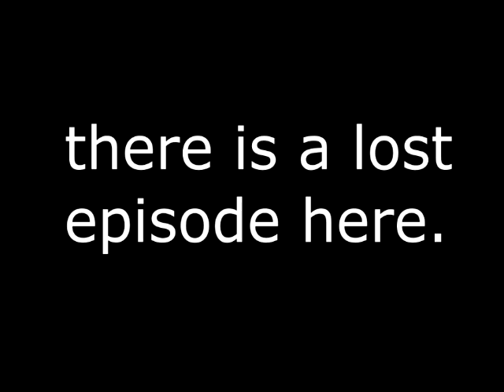terraria - pt. - cauldron and the EYE OF CTHULU!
i waste some iron on a cooking pot and go into a boss fight with a wooden bow. why do i suck so much?

stop PIPA and SOPA!